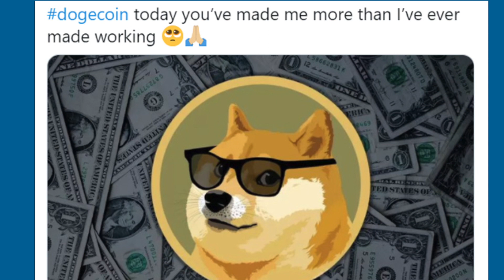Best Dogecoin Memes. Dogecoin to 1 dollar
Perfect gaggift for your coworker or gym buddy who cannot stop talking about doge coin